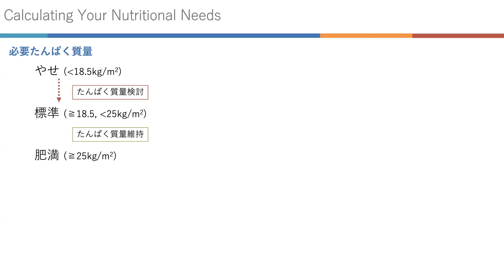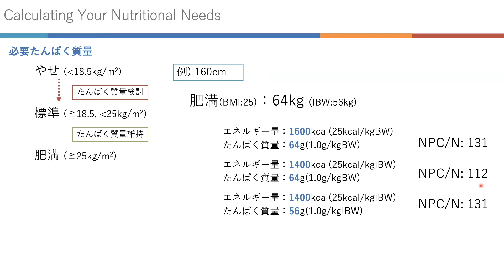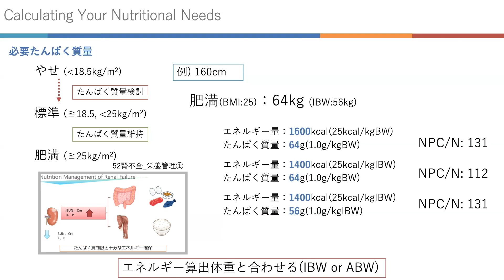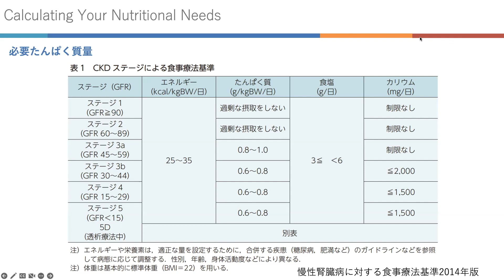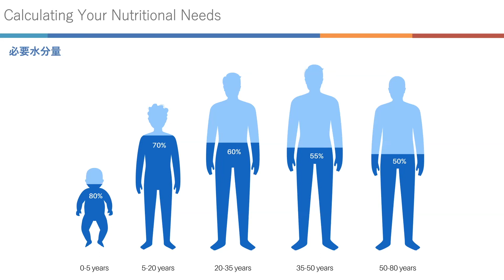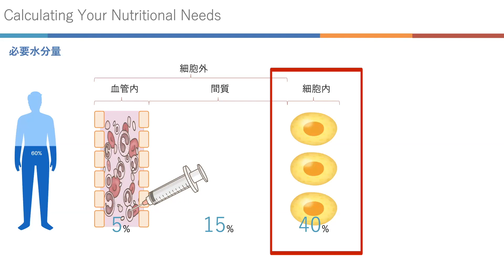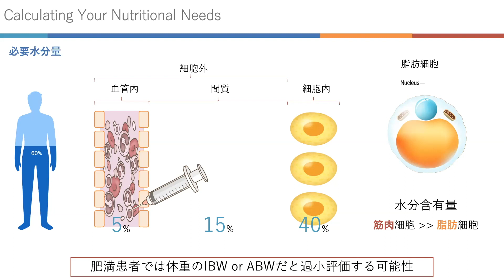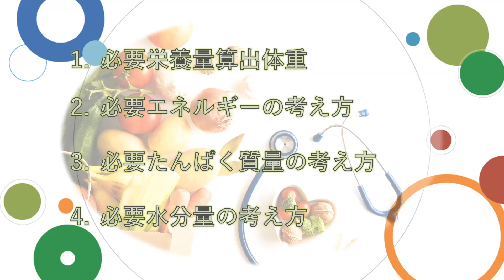104③【必要栄養量の算出】Calculating Your Nutritional Needs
●目次
00:00 オープニング

#104【必要栄養量の算出】Calculating Your Nutritional Needs
①
②

●Nutrition Laboratory LINEスタンプ第一弾
病院栄養士LINEスタンプ by N.Lab